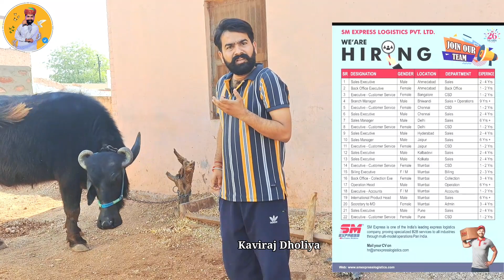बिना टेम बारीश और जोटी 😀 Kaviraj dholiya Comedy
हसने के लिए धन्यवाद
bhai bhai ki ladai

story by SK Marwadi ( surendra parjapat)